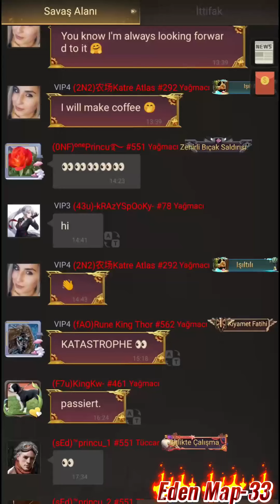Eden Map-33 How Is This Possible 1 Vs All 🔥💪 Last Shelter Survival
LC WAR
Fearless Warrior
Last shelter
monster base
263 vs 179
313 vs 179
eden
ssv vs dtb
state 21
100 vs tkh
100 vs nkc